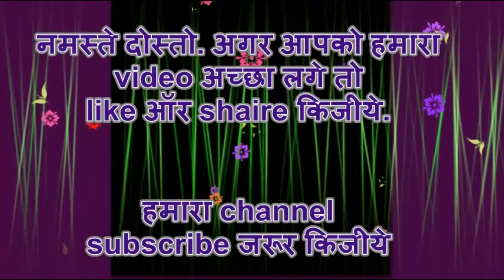HOW TO MAKE FLOWER POT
MACRAME FLOWER POT